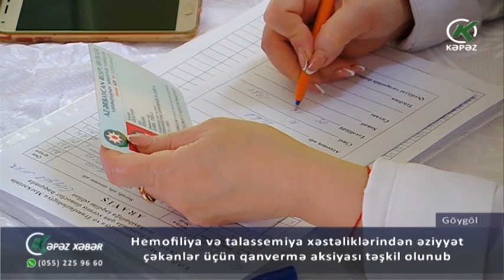Hemofiliya və talassemiya xəstəliklərindən əziyyət çəkənlər üçün qanvermə aksiyası təşkil olunub